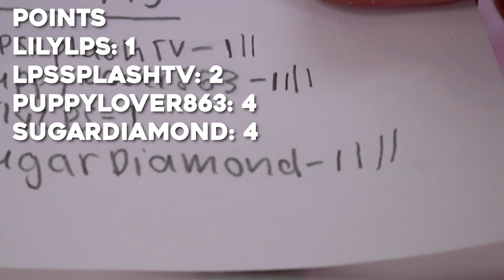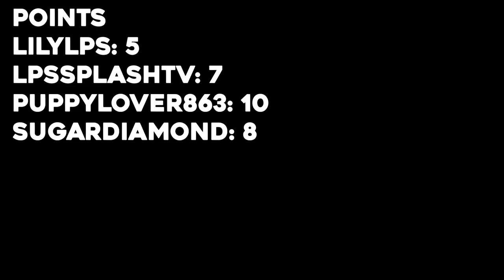LPS: SCATTERGORIES!? (FEAT. PuppyLover863, Sugar Diamond, and LPSsplashTV)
In today's video, I am joined with 3 other awesome, talented, and fun people... PuppyLover863, Sugar Diamond, LPSsplashTV! We play a game of LPS themed Scattergories - we play first to 10 points! While we play the game... we discuss old LPS Tube, our favourite creators, popular series, and much more!

How to Play:
A letter is chosen at random and all players have to think of a thing. that matches each chosen category that begins with the letter. If another player writes down the same thing as you, you receive no points. However, if no other player puts down what you wrote... you receive a point. The player with the most points wins the game.

*EQUIPMENT USED:
Camera: Canon EOS 60D
Camera Lens: 18-55mm f/3.5 5.6
Tripod: Velbon C-400, PH-248 V
Lighting: Godox Studio Lighting LED500
Microphone: Røde VideoMicro Microphone

In the Treehouse. By Merrie
Grandpa's Jokes. By Stationary Sign
Garden in Bloom. By Mike Franklyn
Pixel Ghost. By HiP CoLouR
Team Effort. By Earle Belo
Don't Wake'em Up. By Playtown
Smallest of Steps. By Stationary Sign
Mrs Detective. By Claude Signet
Insidious Mice. By Arthur Benson
The Farmer Street. By Vendla
Summer Strolls. By The Fly Guy Five
Snooping Around. By Christoffer Moe Ditlevsen
And so You Say. By Stationary Sign
Ducklings Gone Fishing. By Martin Klem

Click here☟